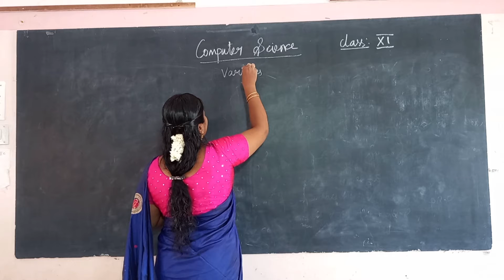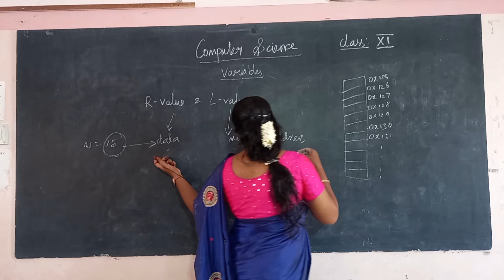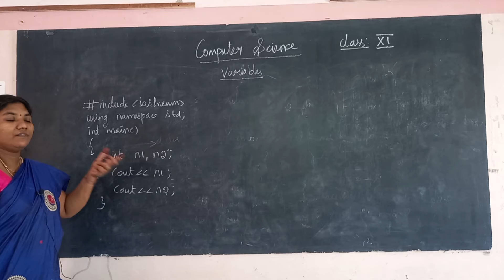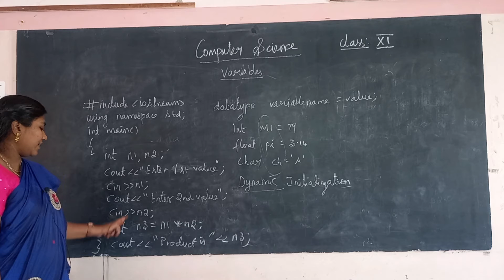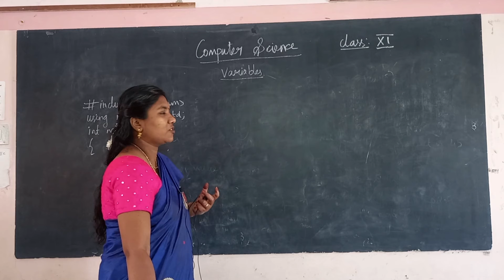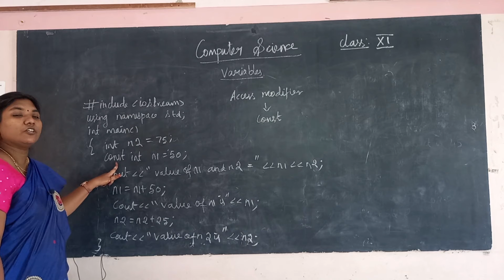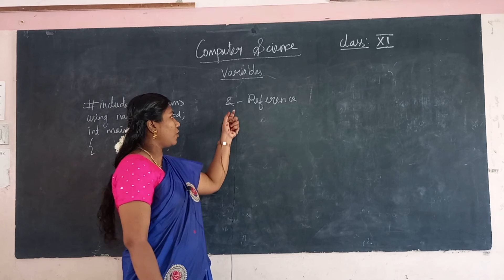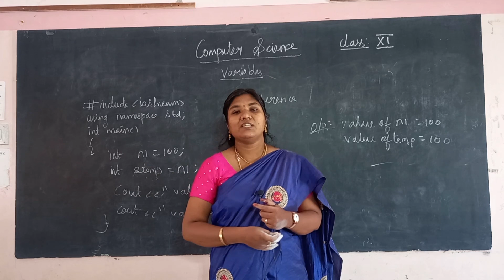XI Standard Computer Science - Variables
XI Standard

Computer Science

Variables